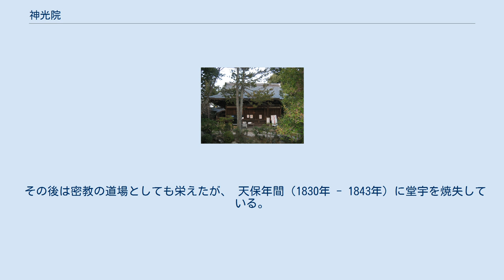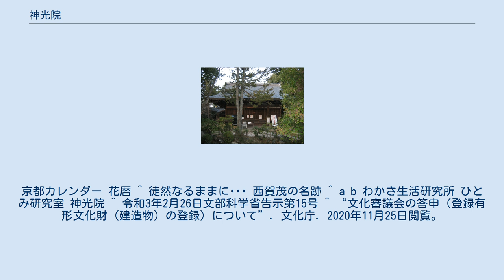神光院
神光院（じんこういん）は、京都市北区にある真言宗系の単立寺院である。
 山号は放光山。
本尊は弘法大師（空海）像で、「厄除け大師」として信仰されている。
東寺（教王護国寺）、仁和寺と並ぶ京都三大弘法として有名であり、地元では「西賀茂の弘法さん」の愛称で親しまれる。
毎年7月下旬には、空海がキュウリに疫病を封じて病気平癒を祈願したことにちなみ、厄病除けの祈祷「きゅうり封じ」（きうり加持）が行われる。
 静かな境内を舞台に、『銭形平次』や『御家人斬九郎』、『暴れん坊将軍』を始めとする、時代劇の撮影がたびたび行われてきた。
 四季を通して多様な花木が境内に咲くことでも知られる。
特に12月前後に境内に咲く、白い八重のサザンカは、当院にのみ存在する珍しい品種である。
 1217年（建保5年）、賀茂別雷神社（上賀茂神社）の神職松下能久が、「霊光の照らした地に一宇を建立せよ」との神託を受け、大和国から慶円を招いて寺を建立したという。
寺名はこの由緒にちなみ、「神光院」と名づけられた。
 創建される前には、京都御所に奉納する瓦職人の宿に用いられており、「瓦屋寺」と呼ばれていた。
 空海が42歳の時に、当院で九十日間の修行を行ったとされる。
修行を終えて寺を去る際に、境内の池に映る自らの姿を見て木像を彫り、厄除を祈願したといわれている。
この木像は本堂に安置されている。
同時に彼が眼病治癒の祈祷をしていたことから、眼病に利益のある寺としても広く知られるようになった。
 その後は密教の道場としても栄えたが、 天保年間（1830年 - 1843年）に堂宇を焼失している。
 幕末の女流歌人で陶芸家の大田垣蓮月は、晩年の75歳から当院に隠棲していた。
境内には「蓮月尼旧栖之茶所」と刻まれた石碑とともに、茶室（蓮月庵）が残されている。
蓮月隠棲中の明治初期に、廃仏毀釈運動を受けて一旦は廃寺となったが、蓮月没後の1878年（明治11年）に僧侶、和田月心により再興された。
 以下の5棟の建造物が2021年に国の登録有形文化財に登録された（官報告示を経て正式登録となる）。
 以下の国宝3件は神光院の旧蔵である。
 ^ 京都きらめき紀行 京ごよみ ^ きゅうり封じ、神光院 ^ 時代劇の風景 ロケ地探訪 神光院 ^ 京都旅楽【たびたの】きゅうり封じで有名な西賀茂の厄除け弘法さん ^ 写真日和 神光院の紅葉 ^ 京都のお寺・神社　隠れた名刹 西賀茂の弘法さん 神光院 ^ そうだ 京都、行こう。
京都カレンダー 花暦 ^ 徒然なるままに･･･ 西賀茂の名跡 ^ a b わかさ生活研究所 ひとみ研究室 神光院 ^ 令和3年2月26日文部科学省告示第15号 ^ “文化審議会の答申（登録有形文化財（建造物）の登録）について”. 文化庁. 2020年11月25日閲覧。